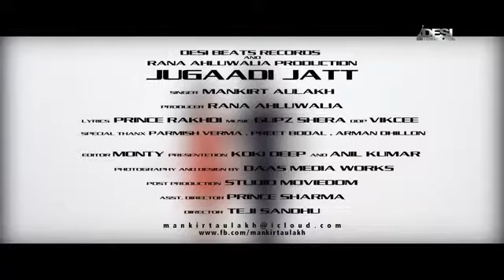New pnjabi songs